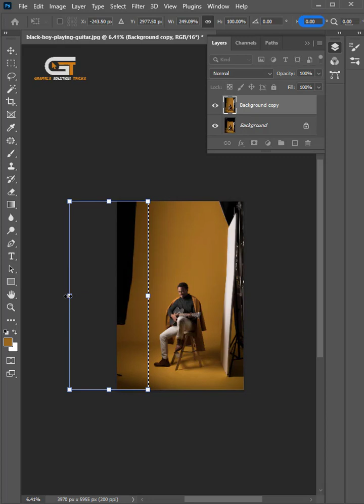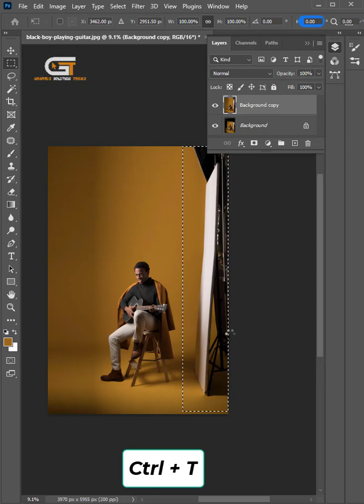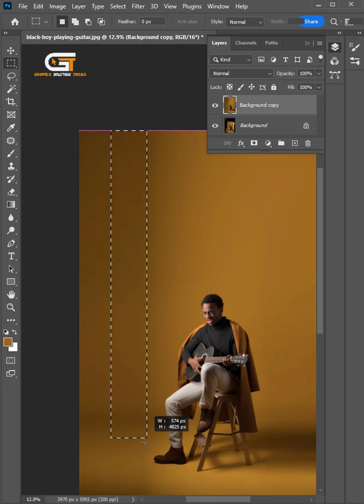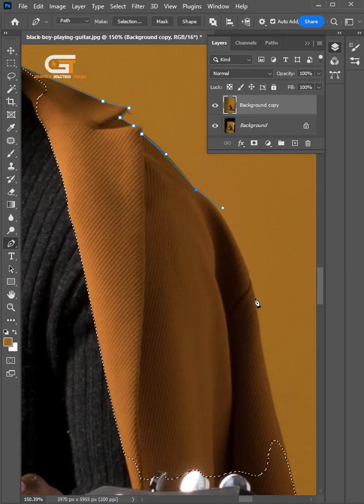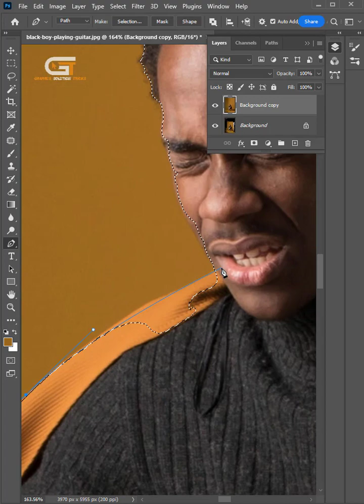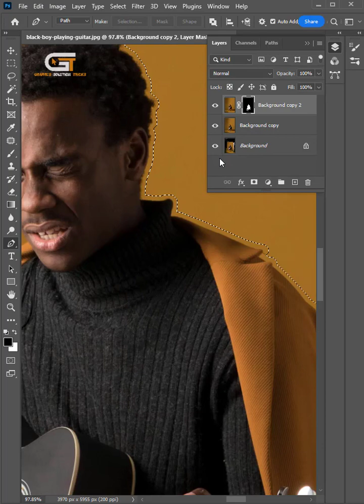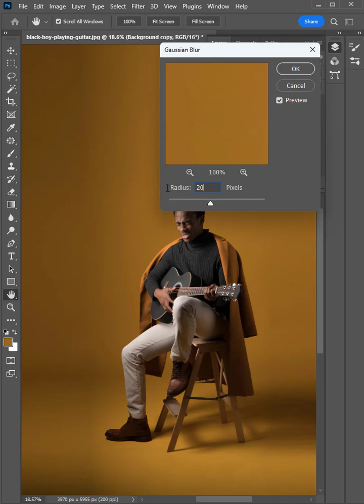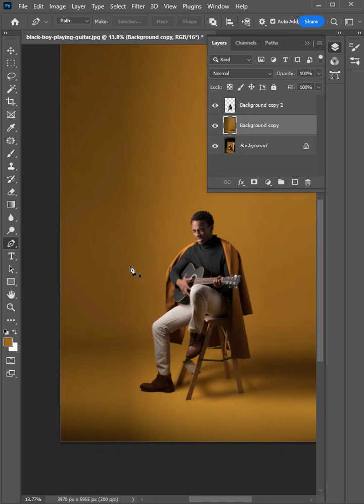How to Clean Backdrop From Photo in Photoshop | Photoshop Tutorial